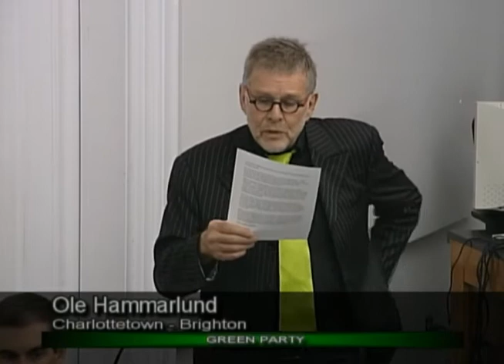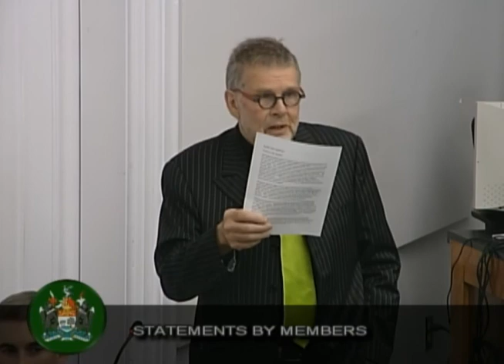Member Statement - Ole Hammarlund - June 12, 2020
On June 12, 2020 Mr. Ole Hammarlund, MLA District 13 Charlottetown-Brighton, gave a member statement on government's decision to remove protection on Historic Royalty Oaks.